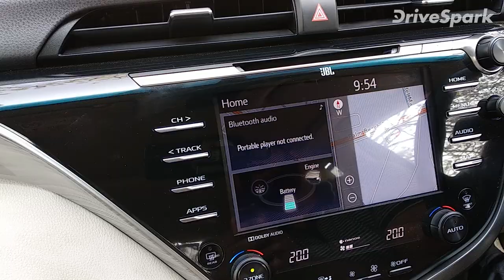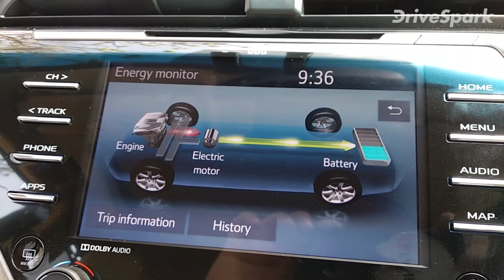Toyota Camry Hybrid Review in Kannada : Interior, Features, Design | ಟೊಯೊಟಾ ಕ್ಯಾಮ್ರಿ ಹೈಬ್ರಿಡ್ ರಿವ್ಯೂ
ಟೊಯೊಟಾ ಸಂಸ್ಥೆಯು ಈ ಬಾರಿ ತಮ್ಮ ಹೈಬ್ರಿಡ್ ಕಾರಿನ ಹೆಚ್ಚು ಸುರಕ್ಷಾ ಸಾಧನಗಳನ್ನು ಮತ್ತು ಅಧಿಕ ಸಾಮರ್ಥ್ಯವನ್ನು ನೀಡಲಾಗುವ ಹಾಗೆ ವಿನ್ಯಾಸ ಮಾಡಲಾಗಿದ್ದು, ದೆಹಲಿಯ ಎಕ್ಸ್ ಶೋರಂ ಪ್ರಕಾರ ರೂ.36.95 ಲಕ್ಷದ ಮಾರಾಟದ ಬೆಲೆಯನ್ನು ಪಡೆದುಕೊಂಡಿದೆ. ಈ ವಿಡಿಯೋನಲ್ಲಿ ಈ ಟೊಯೊಟಾ ಕ್ಯಾಮ್ರಿ ಹೈಬ್ರಿಡ್ ಕಾರಿನ ಬಗ್ಗೆ ಹೆಚ್ಚು ಮಾಹಿತಿಯನ್ನು ಪಡೆಯಿರಿ.